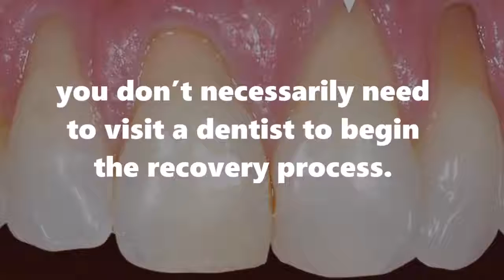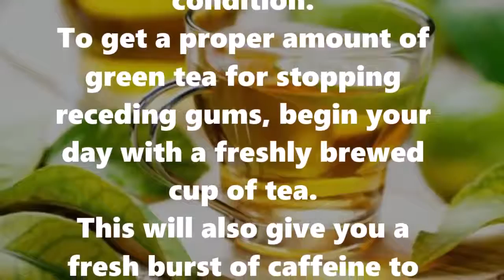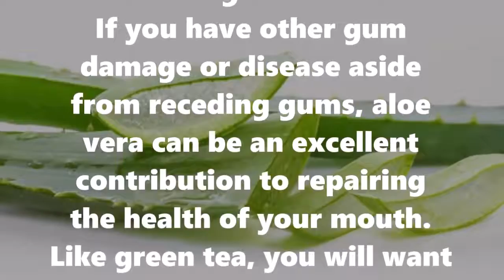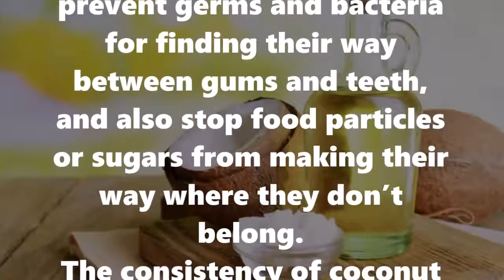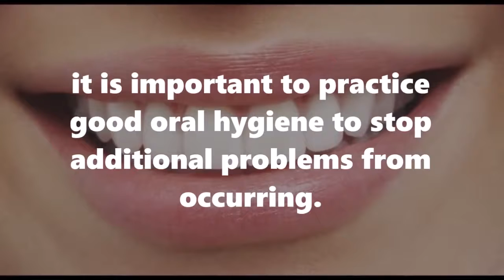To Grow Back Your Receding Gums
wandering village
Here Are 3 Natural Ways To Grow Back Your Receding Gums!!! Natural Remedies